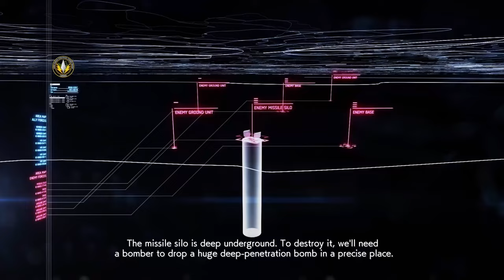Ace Combat 7 Skies Unknown: 13 - Bunker Buster [F-35C Lightning II]